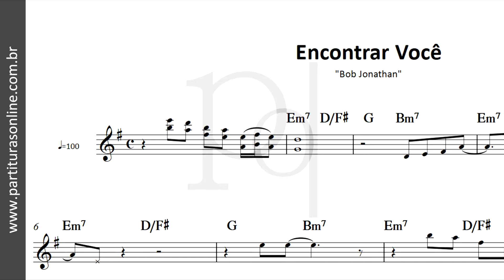Encontrar Você ♪ Bob Jonathan | Partitura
Atualizações Diárias..